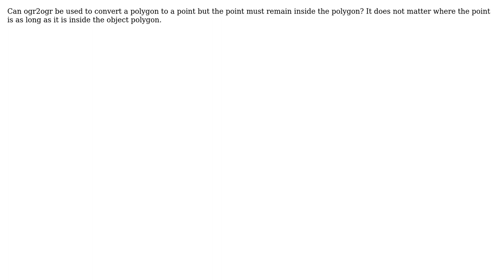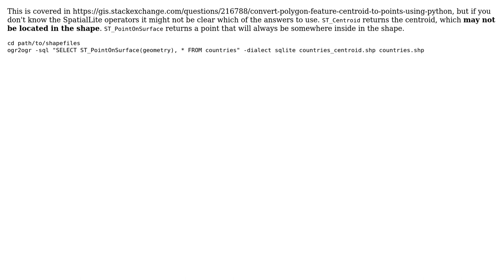GIS: ogr2ogr polygon to point with point inside the polygon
With thanks & praise to God, and with thanks to the many people who have made this project possible! | Content (except music & images) licensed under CC BY-SA | Music | Images & others | With thanks to user Marc Pfister user If you do not know- just GIS and the Stack Exchange Network Trademarks are property of their respective owners. You are responsible for your own actions.